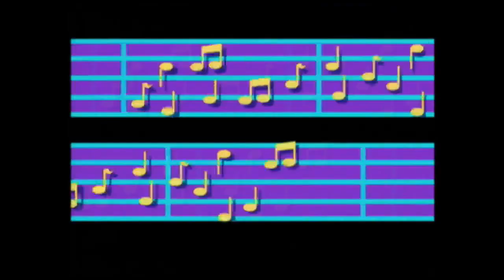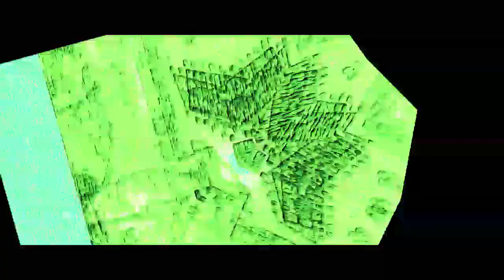Veg Replace Tennis The Fairly OddParents School's Out! The Musical Rounds